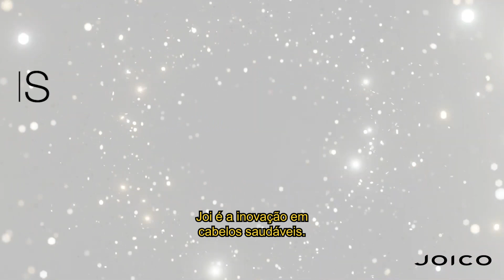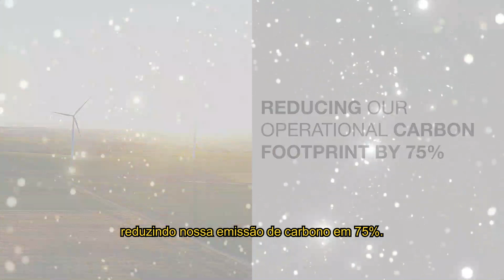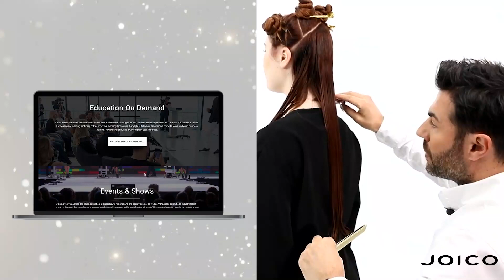JOICO Cabelos Saudáveis | Institucional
Joico é uma loja especialista em cosméticos, reconstrução e proteção da estrutura do cabelo.